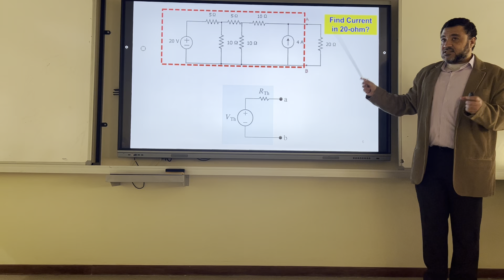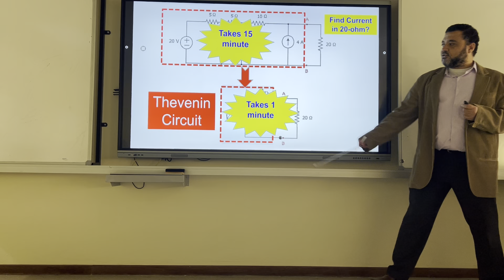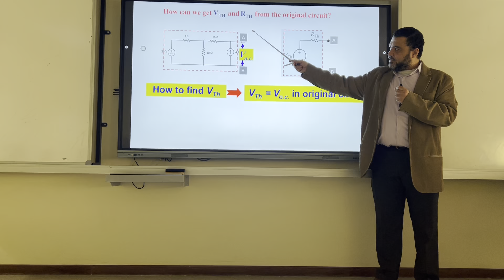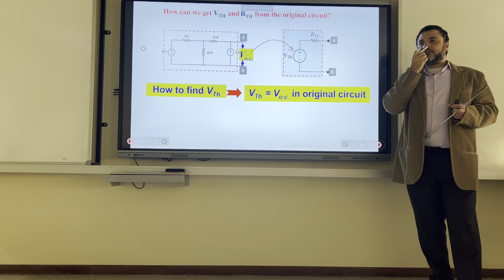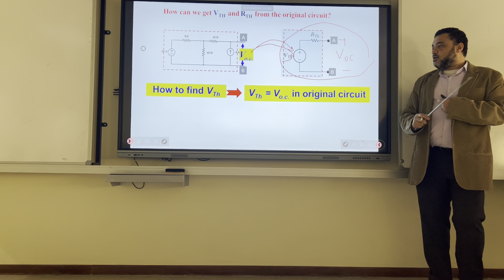Thévenin And Norton Equivalent Circuits Quick Revision